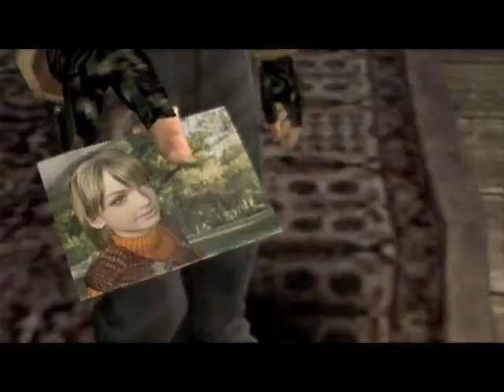Resident Evil 4 - Gameplay (PC/UHD)